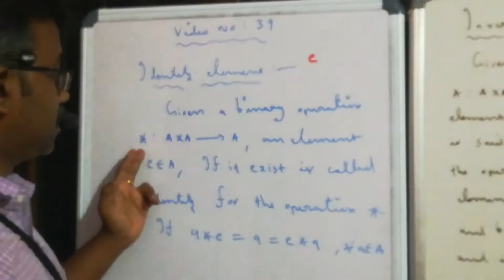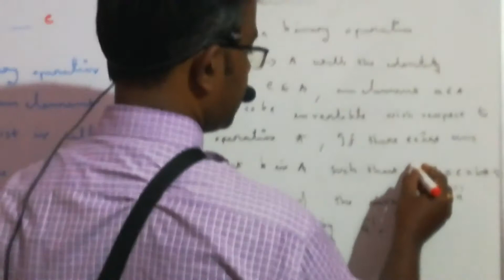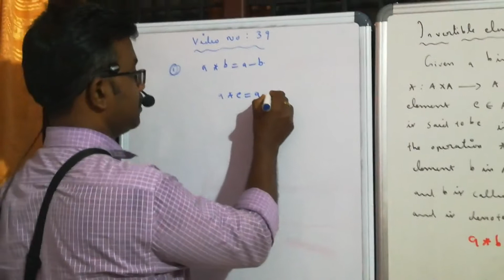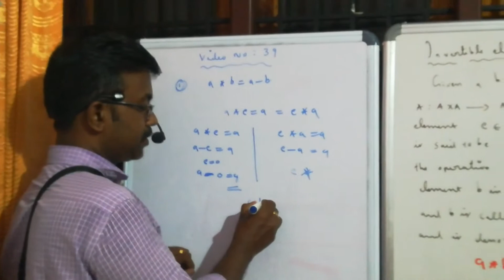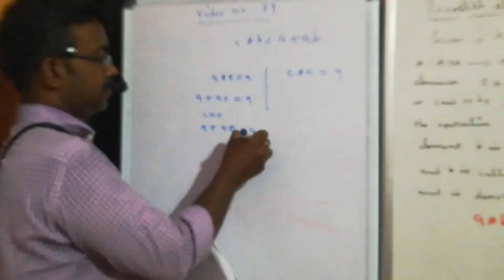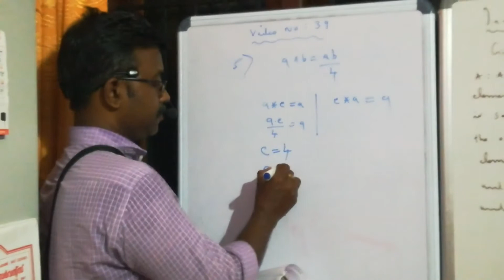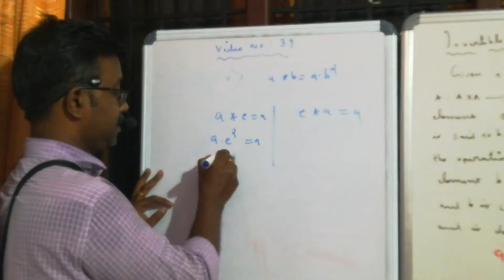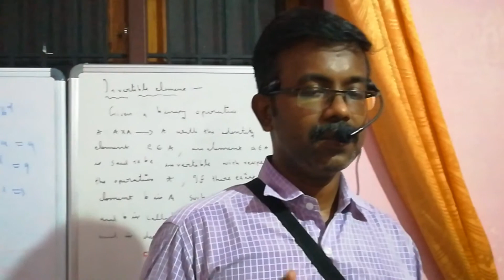RELATION AND FUNCTION PART NO : 39